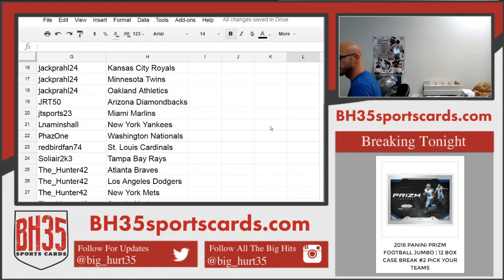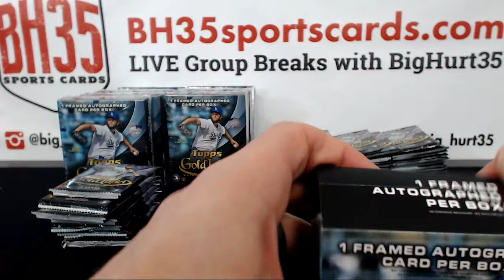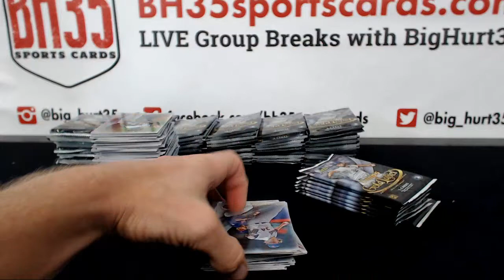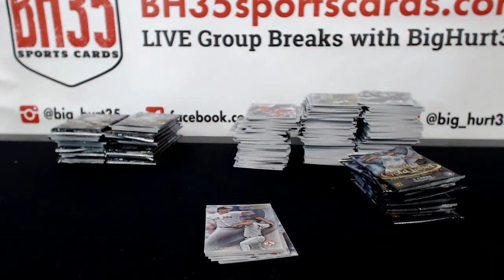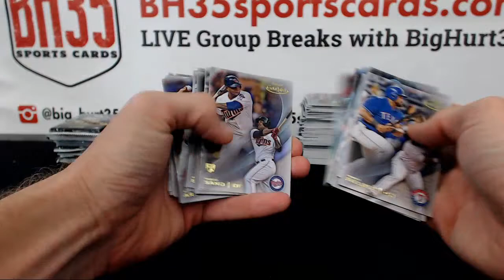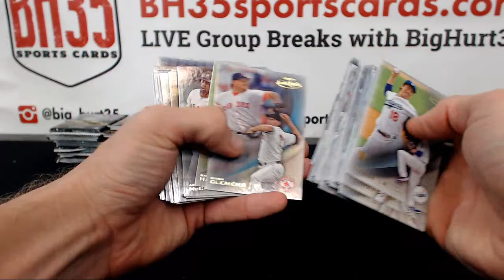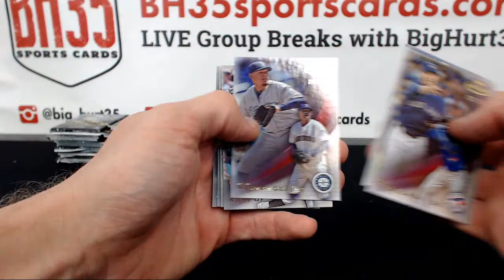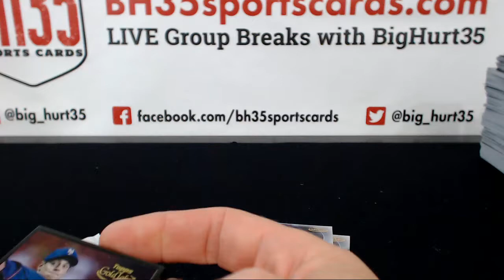2016 Topps Gold Label Baseball | 16 Box Case Break #3 Pick Your Teams